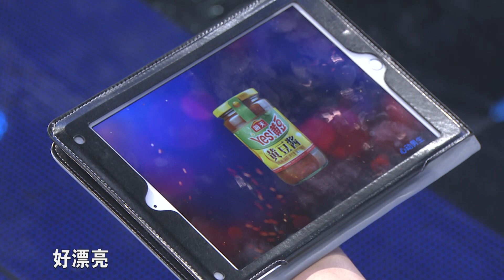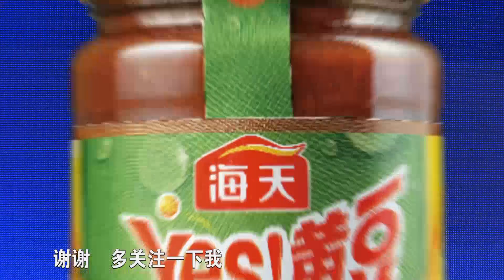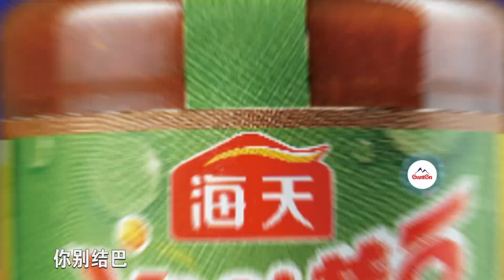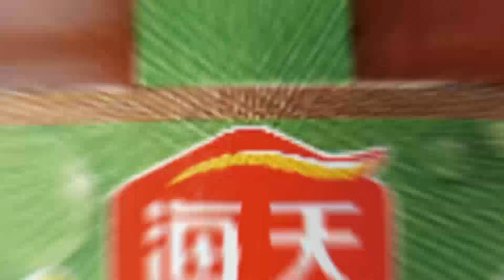非诚勿扰 Part2 OL女神登台 “女王”也可以很可爱！ 170304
应观众要求，《非诚勿扰》本周起将再度推出“女选男”特别节目，年轻总裁、80后CEO、德国帅哥、非洲小伙儿、击剑运动员、声乐老师、少数民族小鲜肉……一众优质男生新鲜组队，男嘉宾阵容焕然一新。此外，女嘉宾阵容也颇有特色，热情奔放的新疆姑娘、漂亮干练的OL女神、性格火辣的川妹子等将先后登场。值得期待的是，台上曾经的“人气女神”高杨一莎将以全新形象返场亮相，再度踏上寻爱之旅。